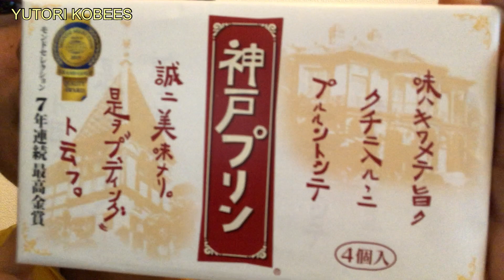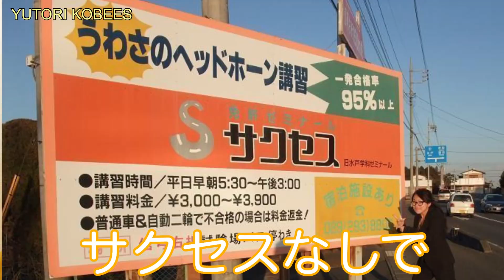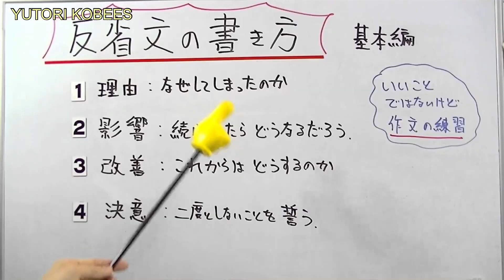【神戸お土産】神戸のうますぎるお土産紹介します‼️【その3】~神戸プリン編~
今回はごめすちゃんが神戸の激うまお土産を紹介します

今回のお土産を販売されている株式会社トーラクさんの通販サイトです

地元神戸にまつわる動画をUPしています！！